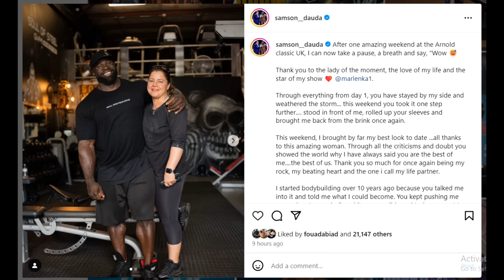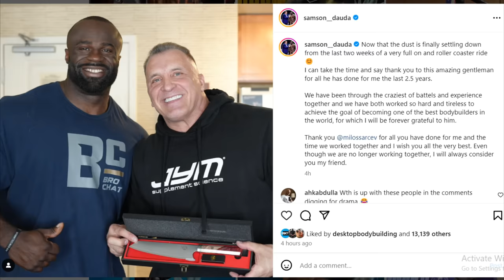Samson Dauda THANKS Milos Sarcev after Denis James & Chris Cormier CALLED HIM OUT!